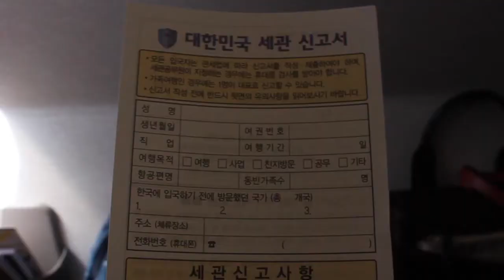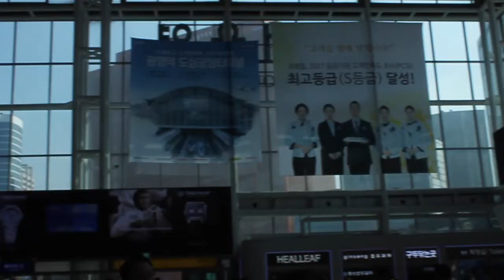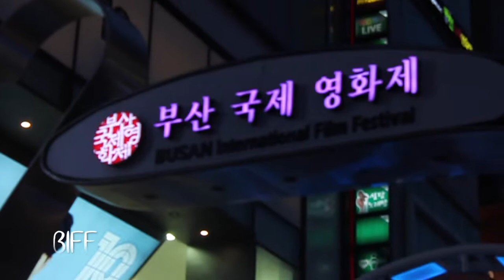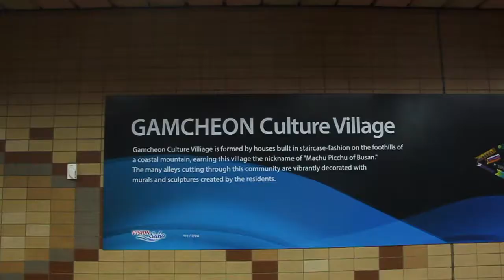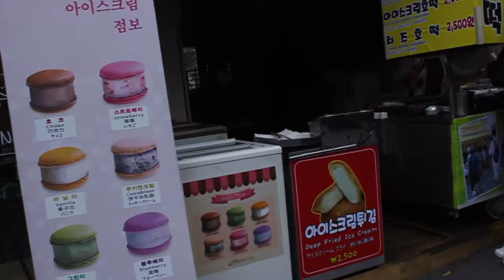SOUTH KOREA 2018 [BUSAN]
Went for a 2 day trip to Busan, South Korea. Enjoy!